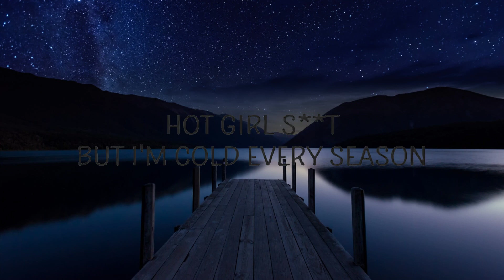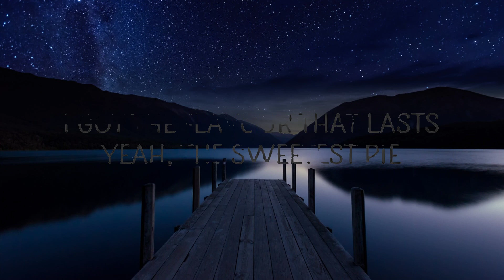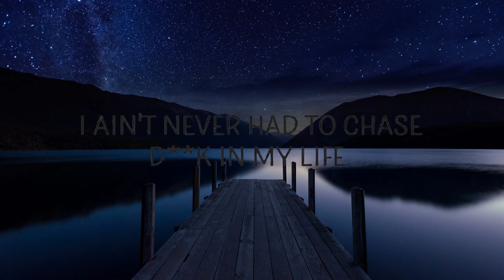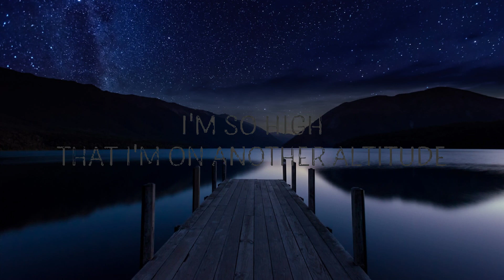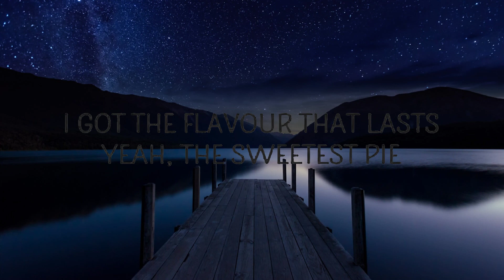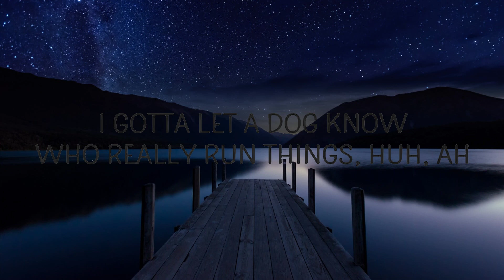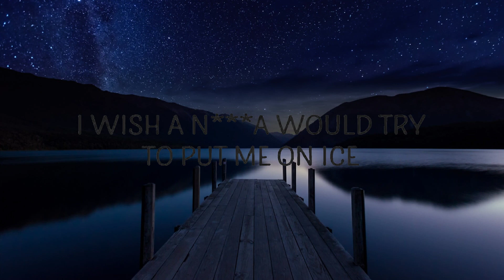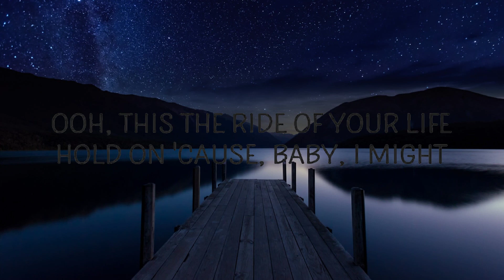Sweetest Pie - Dua Lipa, Megan Thee Stallion (Lyrics) | Lyrics Video (Official)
Sweetest Pie - Dua Lipa, Megan Thee Stallion (Lyrics)
🎵 Follow Cakes & Eclairs on Spotify:
"Sweetest Pie" is out now:

(Mano)
You've never been to Heaven, have you?
(OG Parker)

[Chorus: Dua Lipa & Megan Thee Stallion]
I got the flavour that lasts, yeah, the sweetest pie (Uh-huh, uh-huh)
I might take you home with this, I might give you all of it (Yeah)

Hot girl shit, but I'm cold every season (But I'm)
Know he got that pipe, let him bust it 'til it's leakin' (Yeah, mwah)
Booty like a pillow, he can use it while he's sleepin' (Look)
Ain't the only one tryna be my one and only (Tryna)
Real thick, movin' slow, that body like codeine
He a player, but for Megan, he cuttin' the whole team (Hey, hey, hey, hey)
I wish a nigga would try to put me on ice (Brrr)
I ain't never had to chase dick in my life (Dick in my life)
Slip under my bed and keep me up (Hey)

I got the flavour that lasts, yeah, the sweetest pie
I might take you home with this, I might give you all of it

More bounce to the ounce, pick it up, put it down (Woah)
Wanna put his Nutty Buddy in my Fudge Round (Bow)
Pussy tighter than a bitch, he ain't had it like this
Toes curling like they're thro